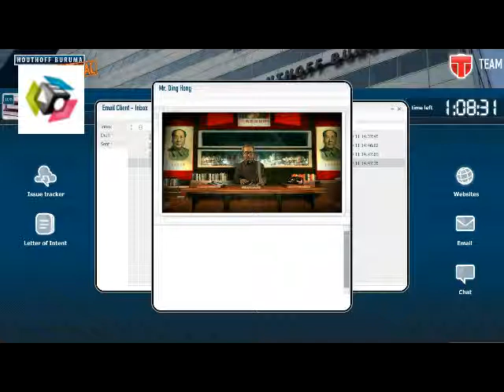Ranj @Festival of Games 2010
Marcus Vlaar van Ranj vertelt over de game die zij hebben ontwikkeld advocatenkantoor Houthoff / Buruma.